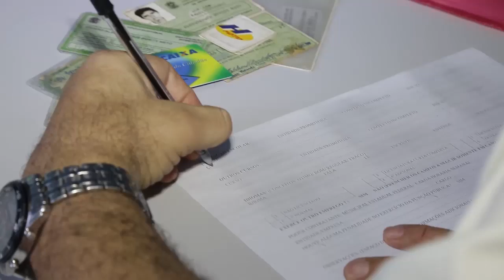Governo começa a empossar os novos professores aprovados no concurso público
O novo efetivo vai levar reforço à zona rural, onde a carência no setor é maior. Do total, cerca de 75% destes aprovados atuarão nas cidades do interior.